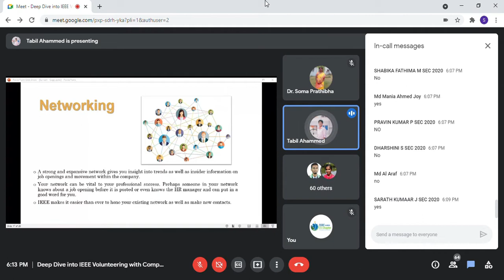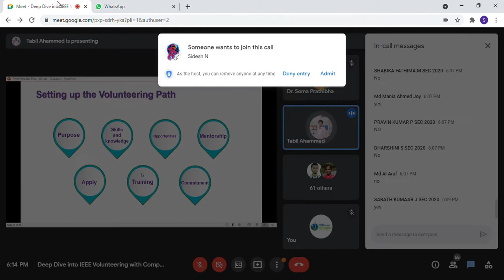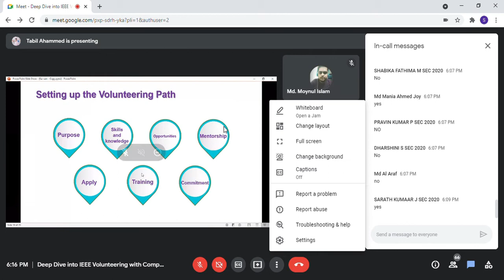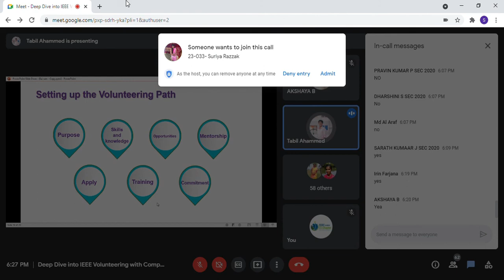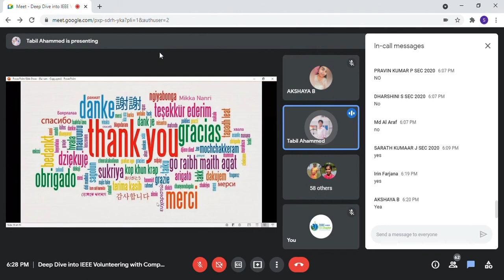Networking & Setting up the Volunteering Path in IEEE | IEEE BUBT STUDENT BRANCH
Spoke about Networking and volunteering Path in IEEE.
Sri Sairam Engineering College IEEE Computer Society Student Branch Chapter.
Chennai, India

[ IEEE ]